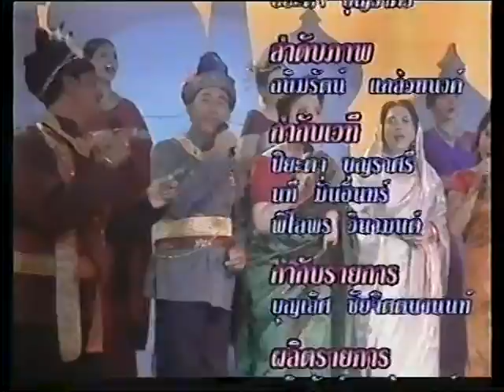รักจากใจ นักร้องกรมประชาสัมพันฦธ์ เพื่อการอนุรักษ์